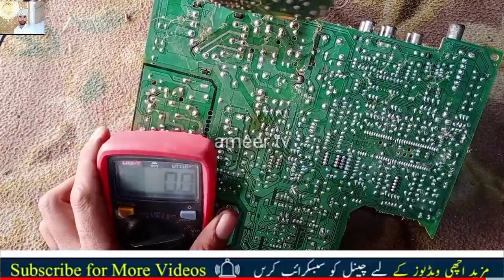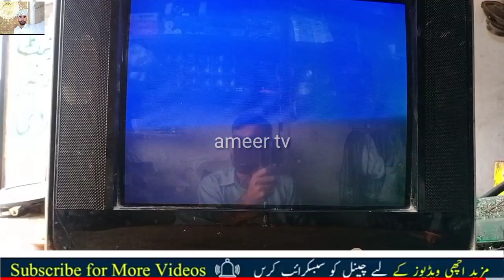How to Repair a crt tv no Display | power supply ok but tv stand by mode | Red light on but no displ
Ali3510c red light Problem ameer tv,
Ali3510c Video problem ameer tv,
Ali3510c dead solution ameer tv,
Ali3510c sound  problem ameer tv,
S1506g receiver repair,
1506g sim receiver red light,
Ali3510d  red light problem ameer tv,
Ali3510d  hang problem solution ameer tv,
Ali3510a red light problem ameer tv,
s1506c 2018 d2 v1.3,
s1506c 2018 d2v1.4 4mb,
s1506t signal problem ameer tv,
gx6605s red light problem,
gx6605s red light,
gx6605s signal problem,
gx6605s hang problem,
receiver red light problem,
receiver hang fault,
receiver repairing,
 receiver repair karne ka Tarika,
receiver repair signal,
receiver repair no sound,
receiver repairing video,
dish receiver power supply repair,
receiver power supply repair,
Satellite receiver power supply repair,
sim receiver signal problem,
sim receiver no dongle device,
dead receiver repair,
how to recover dead Receiver,
1506t red light problem,
dead receiver repair,
receiver red light blinking,
dish signal quality problem,
1506 sim receiver red light problem,
dish display problem,
how to repair vertical and horizontal fault,
HD F1f2  GOTO Receiver Fault,
Receiver Diseqc Switch Problem,
free dish receiver card repair,
Receiver repair karna,
1506g,
S1506g,
s1506t,
1506t,
1506c,
Ali3510c,
Ali3510D,
Ali3510A,
gx6605s,
s1506c 2018 d2 v1.4 4MB,
s1506c 2018 d2 v1.3 4MB,
Ost s1506g 2018 gsm v1.1 8MB,
OST S1506C 2018 D2 V1.4 4MB,
How to Recover Dead 1506g receiver,
ost s1506c 2018 d2 v1.4 8MB,
Gx6605s 5815 v2.4,
How to recover Dead all Gx6605s Card,
Gx6605s 5815 V4.1,
gx6605s hd dead box Recover,
Dish receiver video Fault repair,How to Repair a crt tv no Display | power supply ok but tv stand by mode | Red light on but no dispHow to Repair a crt tv no Display | power supply ok but tv stand by mode | Red light on but no displ,How to Repair a crt tv no Display,power supply ok but tv stand by mode,Red light on but no displ,crt,tv,crt tv,power problem in crt tv,sansui tv,videocon tv,low power problem,tv repair in hindi,tv training centre,taranga electronic,horizontal line,vertical line,picture problem,how to repair tv power,tv power led blinking problem,tv led. power led blinking.